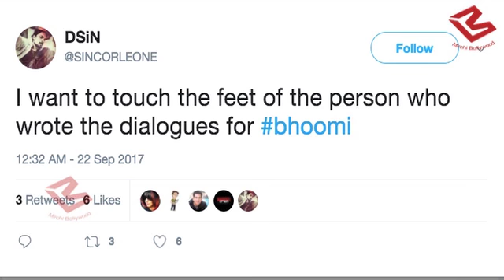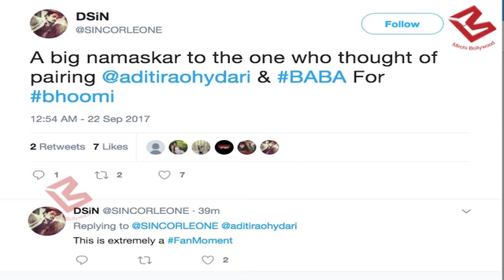Sanjay Dutt's Movie BHOOMI had Good Reviews on twitter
In this above video we will tell you about twitter reviews of the  sanjay dutt ’s film ‘BHOOMI’. It is a film which is about a bond between father and daughter.